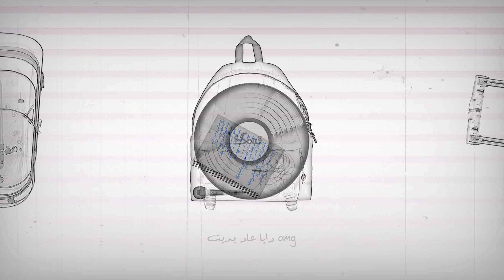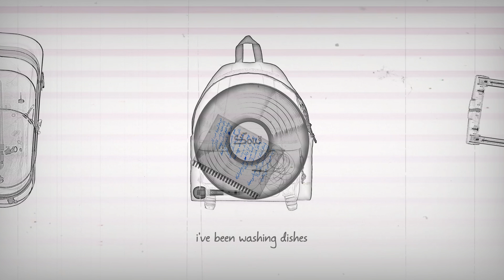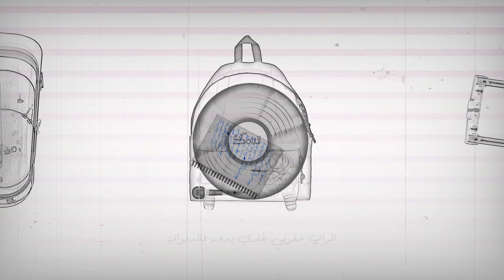Sigou - Diwana prod by Subrosa (lyrics video)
Performed by me @sigou
Recorded by @djmedi1
Prod by @subrosabeats
Mixed by @bmsoff
Artwork by @dasleem